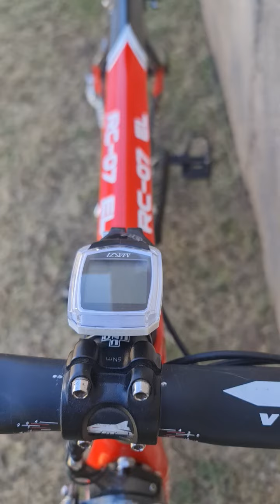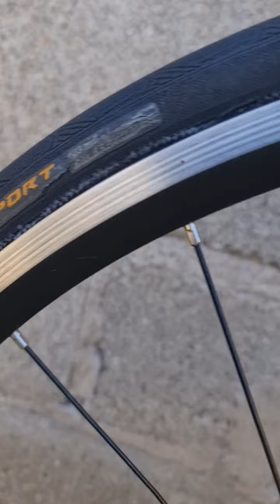BICICLETA DE CARBONO - VENDO - ESCUCHO OFERTAS | TOMO MTB o HIBRIDA + DIFERENCIA $ o USD | se vende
Vendo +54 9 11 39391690

Full carbono T51
Con Ruedas shimano RS100 nuevas
Componentes shimano 105, 10v
Asiento specializet avatar
Vielas SRAN FORCE CARBONO 53/39 172.5
Incluyo pedales